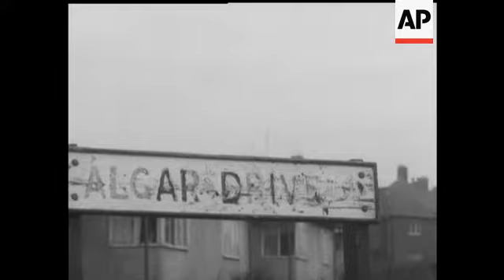SHEFFIELD - A STRICKEN CITY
(22 Feb 1962) Parts of Sheffield look as if they'd been blitzed. Indeed, the city was blitzed - by one of the most violent storms ever to whip through a town in Britain. Damage to property is very considerable, something like two thirds of the city's houses have been affected. Re-housing and re-furnishing is the task ahead, and an emergency like this demands Government financial aid. Early estimates of the damage done put the sum at over two million pounds.